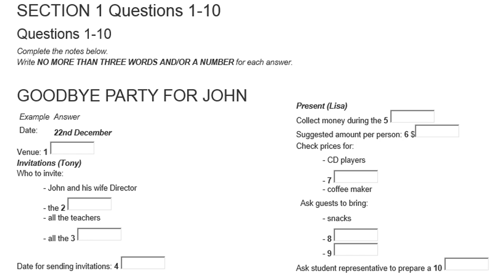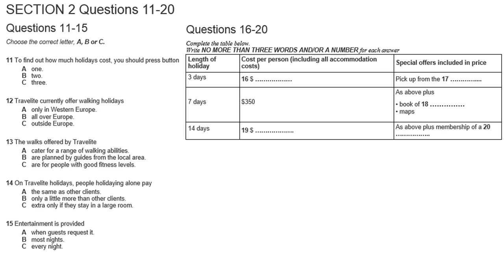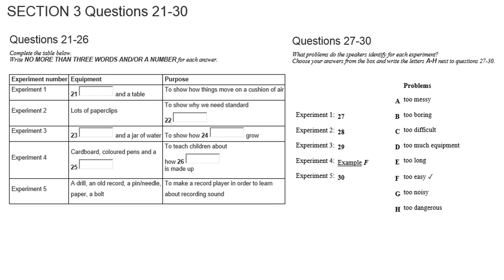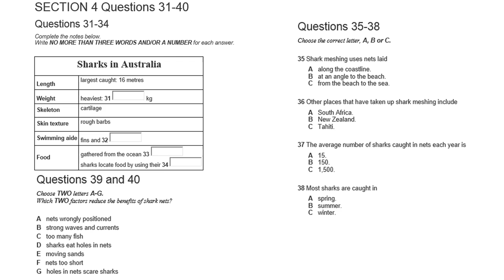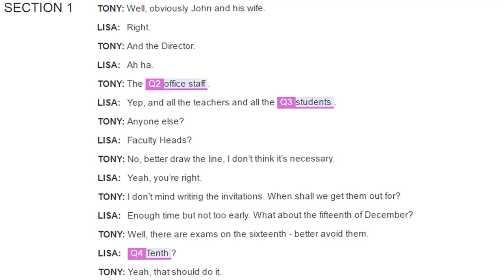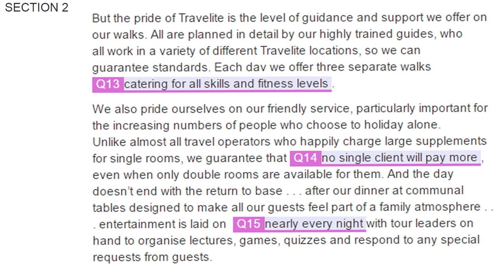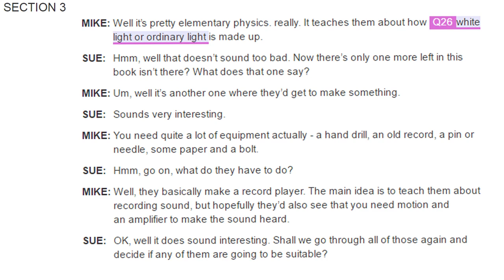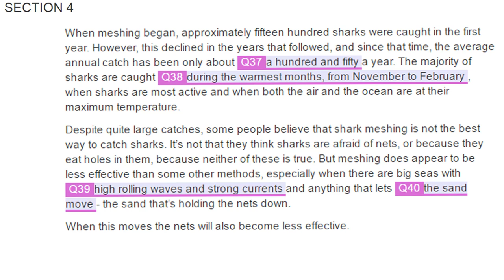IELTS LISTENING PRACTICE TEST 2017 WITH ANSWERS and AUDIOSCRIPTS | IELTS ACTUAL TEST 34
Practice IELTS Listening Test Everyday - Test 34
This video consists of three section:
- 00:00 Listening Test
- 27:04 Answer Keys
- 29:30 Audioscripts